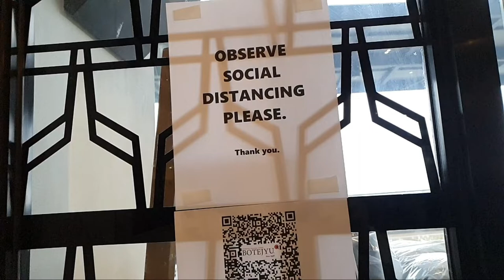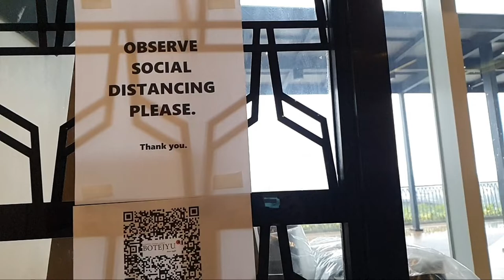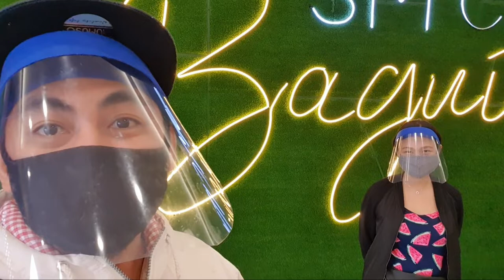SOCIAL DISTANCING DATE WITH MY WIFE IN THE TIME OF QUARANTINE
Hey DADSQUAD! How are your quarantines? Are your countries or cities starting to let people go about their businesses now? In Baguio, where we currently live, the local government unit is starting to let people out. Restaurants, bookstores, toy stores, etc are now open.

We were excited to eat out for the first time in a long while. During the stricter days of the quarantine, we would only cook meals at home (which I love by the way!) or call for delivery or order for takeout.

We wanted to get a glimpse of how we usually spend the weekends together pre-covid. Kaytee & I are both very busy with our jobs in the IT industry for most of the week so we try to block off a slot in our schedule just for ourselves (yes, without the kids)-we would consider those dates. These are times when we can talk candidly and give honest feedback so we can continuously improve our marriage and our family life in general. These dates usually take a day (or half a day if our schedules don't permit). We would shop stuff for the house together, buy books for the kids' home schooling, do errands, watch a movie and then eat out (these may differ in order depending on the layout of the mall or the state of Kaytee's tummy, yeah we don't want her to be HANGRY). :)

In this video, we were at the only mall in Baguio City, SM Mall - you'll find this mall everywhere in the Philippines. There were still noticeably a lot less people around, which I think is a good change. We casually walked through the stores and occasionally checked those which are already open. I wanted to get a new pair of pants since I left most of my clothes in Manila before the quarantine. However, for health and safety reasons, customers weren't allowed to try any of the clothes on-so you really need to know your size (which I didn't). I ended up getting sweat pants so they would stretch as needed. :)

It was about lunch time so we decided to look for a place to eat. We were surprised to see a Boteyju branch in Baguio so it was an obvious choice. We also really love (and really miss) japanese food. The food was great but was different from our initial experience of this restaurant back in Japan. The taste was similar but I guess the Japanese gave a little more attention to detail such as food temperature and presentation. All in all, it was a good meal and it served its purpose. Perhaps this is another reason to visit Japan, God willing, to check if our memories about the food were still accurate.

How is the dining experience in your part of the World? In here, social distancing is strictly implemented. We had the waitress remind us to distance ourselves a few times. It was really weird. So I guess an intimate dinner in a restaurant is really out of the question during this time of quarantine.

One of the things we left in Manila during our rush to get out before the quarantine started was Kaytee's glasses. Her vision has not been as it used to since her Lasik surgery and working in front of laptop screens for much of the day really doesn't help. We chose the first eye clinic we found and got her a new pair of anti-blue light glasses.

During our dates, we usually visit book stores (thrift book stores if we can find them). We look for books which we think can help in our home school journey. For those of you who don't know, we are homeschooling parents. This covid-19 situation really affirmed our decision to homeschool our kids  - which  was introduced to us by our discipleship group lead. Now, the kids' education took no break despite of the global pandemic. More of this in future videos if you guys are interested.

Kaytee and I also love going to toy stores (even without the kids). I'm not sure if it is just us, but we love looking at toys that we know our kids are going to love. Since Aria's birthday was getting near, we decided to buy in advance. It's also our practice to give the other kids gifts together with the celebrant so they don't feel left out. In the Philippines, there is also a culture of giving pasalubong to kids when the parents go home so we got some of the cheap ones for that. The kids enjoyed them just the same. :)

So there, I hope you enjoy watching this little glimpse in the life of a dad.
Here are the things I used to shoot this simple home video:
Samsung Galaxy Note 10+
Fotopro Flexible Tripod